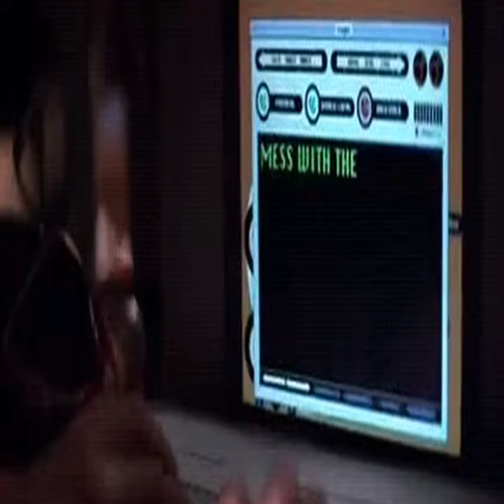Through the clouds an open sky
She turned the key of endlessness. For all my future time. Infinity .